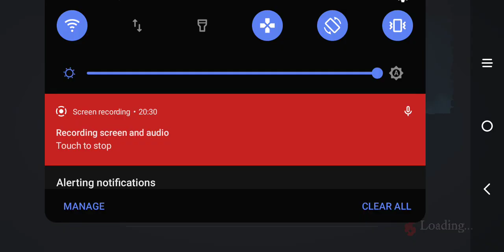dead cells: climbing the gardeners tower and getting explosive crossbow